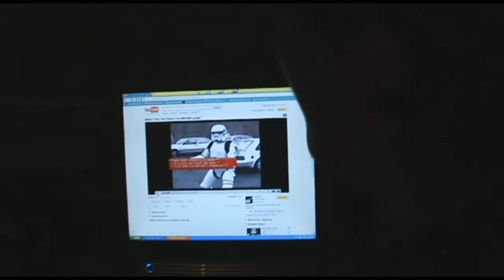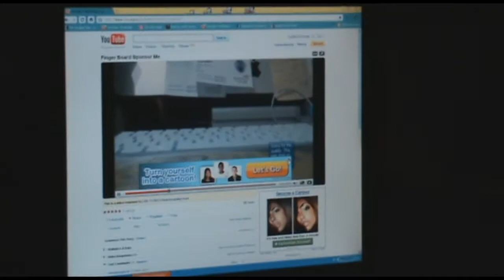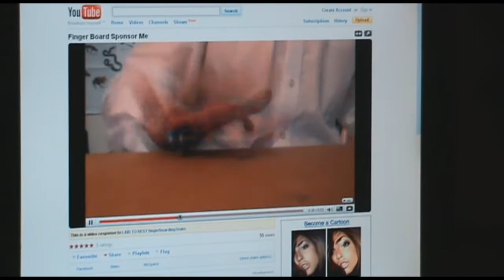An Annoying Carol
The Christmas special of the Annoyingprat internet show!

MERRY CHRISTMAS!!!